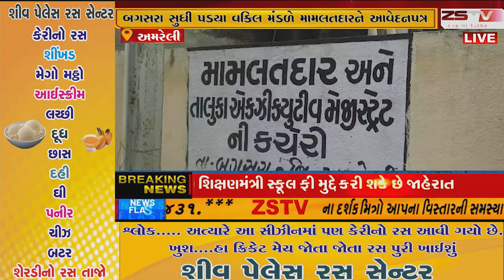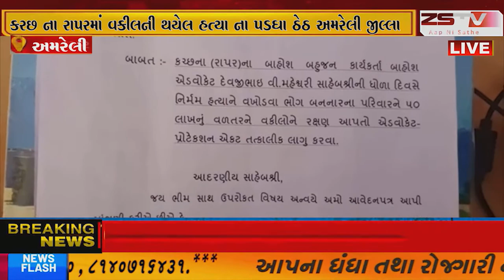બગસરા મામલતદાર કચેરી ખાતે કચ્છ રાપરમાં થયે વકિલના ખુન થતાં આવેદનપત્ર આપ્યુ...